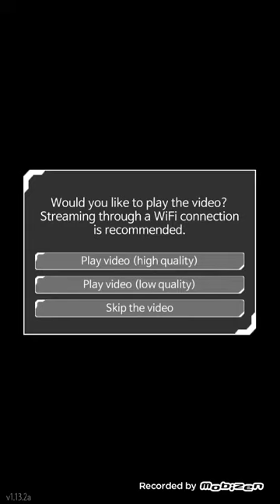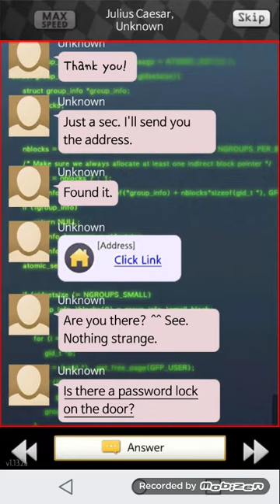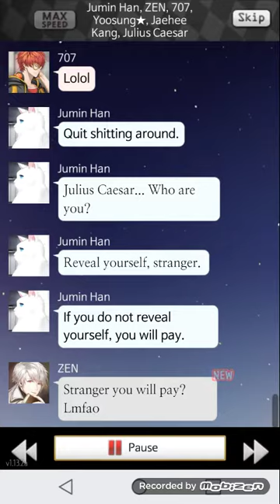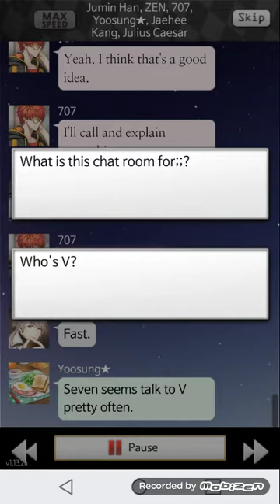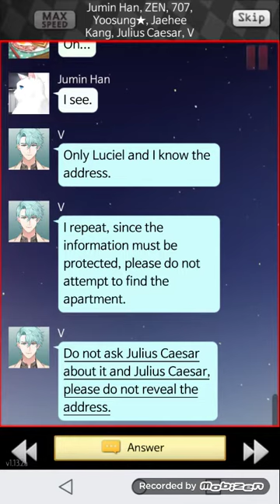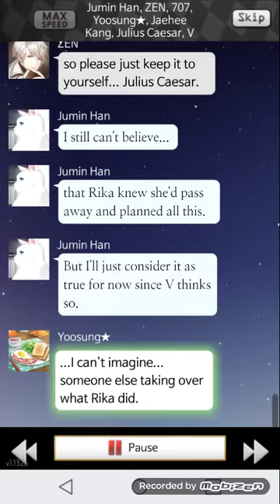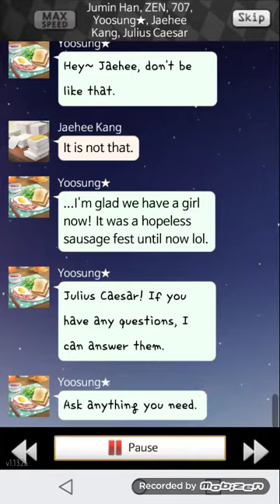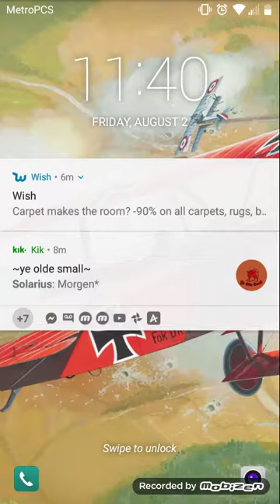Mystic messenger zen route pt1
Jahee route: basically jumin is a douchebag as usual. Jahee quits and i move in with her